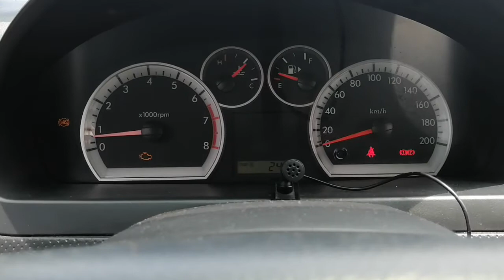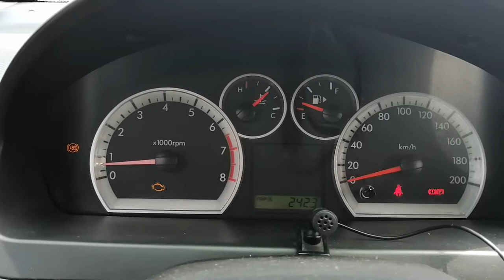EN QUÉ REVOLUCIÓN DEBE DE ESTAR EL AVEO EN NEUTRAL CON LA ACELERACIÓN AUTOMÁTICA